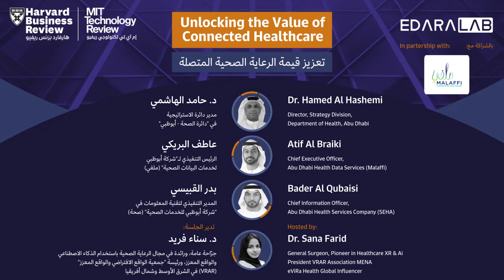Malaffi and Harvard Business Review Arabia - Unlocking the Value of Connected Healthcare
The implementation of Malaffi, as the first HIE in the Middle East, has fortified the position of Abu Dhabi as the regional leader in technological innovation and advanced healthcare. In a bid to highlight the value of connected healthcare, even more during the pandemic, on November 25 2020 Malaffi hosted a webinar together with Harvard Business Review Arabia and MIT Technology Review Arabia.

The topic of the session was “Unlocking the Value of Connected Healthcare” and it will explore how Abu Dhabi is using technology to improve care coordination, efficiency and outcomes, to support the transition to patient-centric and value-based healthcare.

Panelists: Atif Al Baiki Chief Executive Officer, Malaffi, Dr. Hamed Al Hashemi, Director, Strategy Division, Department of Health Abu Dhabi and Bader Al Qubaisi, Chief Information Officer, Abu Dhabi Health Services Company- SEHA

عزّز تشغيل ملفّي، كأول منصة لتبادل المعلومات الصحية في الشرق الأوسط، من مكانة أبوظبي كمدينة رائدة إقليمياً في الابتكار التكنولوجي والرعاية الصحية المتقدّمة. عقدت ملفّي في 25 نوفمبر 2020 ندوة افتراضية بالاشتراك مع منصة هارفارد بزنس ريفيو العربية وإم آي تي تكنولوجي ريفيو العربية، وذلك لتسليط الضوء على أهمية الرعاية الصحية المتصلة. كانت الجلسة بعنوان "تعزيز قيمة الرعاية الصحية المتصلة" وتناولت استخدام أبوظبي للتكنولوجيا لتحسين تنسيق وكفاءة ونتائج الرعاية الصحية، مما يدعم الانتقال إلى نظام رعاية صحية يقوم على القيمة ويركّز على المرضى. لجنة المتحدثين: عاطف البريكي، الرئيس التنفيذي لمنصّة ملفّي، والدكتور حامد الهاشمي، مدير دائرة الاستراتيجية في "دائرة الصحة – أبوظبي"، وبدر القبيسي، المدير التنفيذي لتقنية المعلومات في "شركة أبوظبي للخدمات الصحية" (صحة).